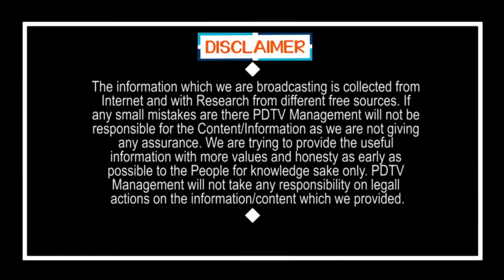కుయ్ కుయ్ అని విజయవాడ అదిరిపోయిందిగా ఒక్కసారే 1088 అంబులెన్సులు అరిస్తే ఆ మాత్రం ఉండదా